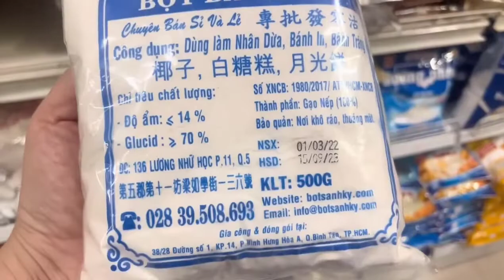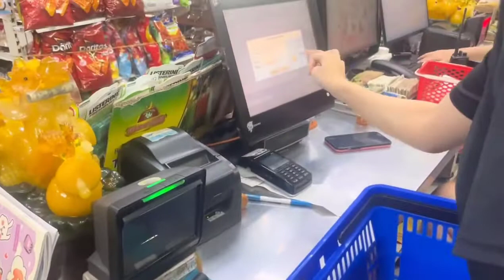Bánh trung thu | Chuẩn bị nguyên liệu 2022